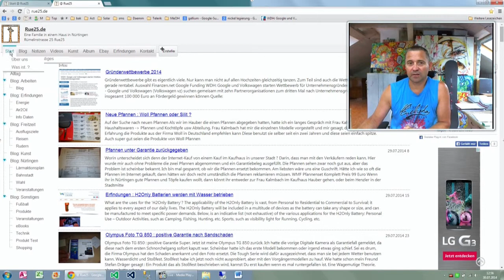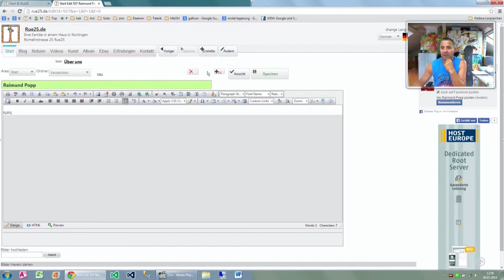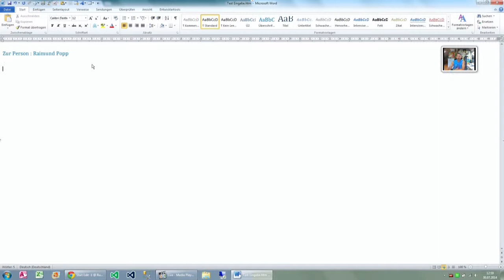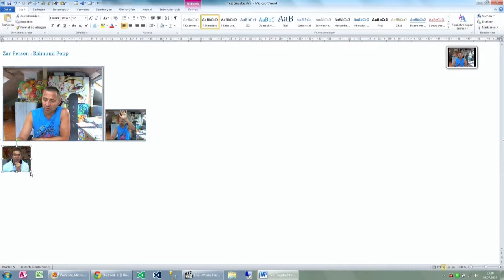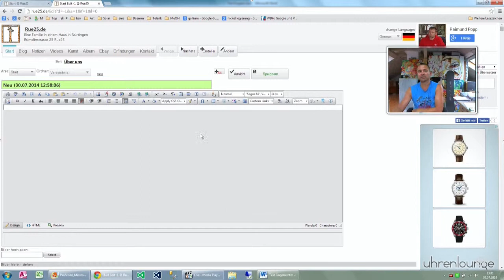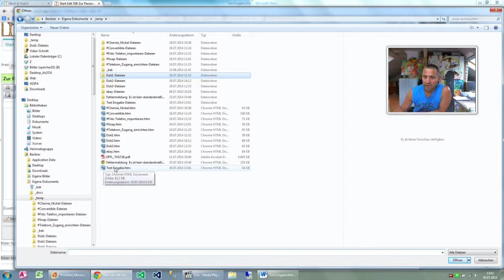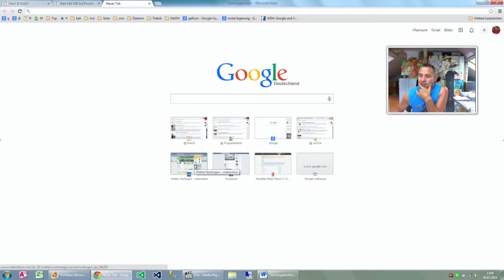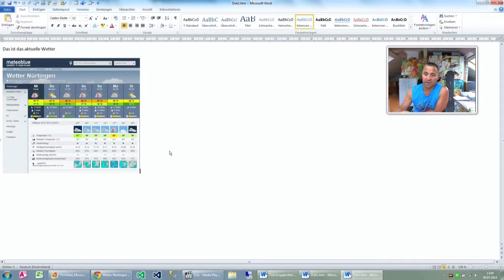Eingabe von Beiträgen im der Webseite mit CMS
der Artikel zeigt, wie man in einem Content Management System Beiträge eingibt und erstellt